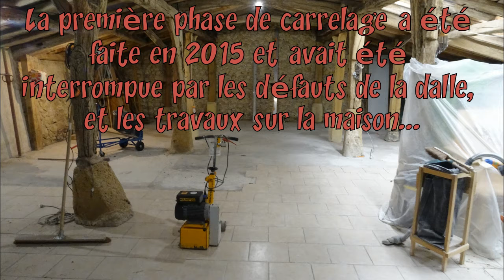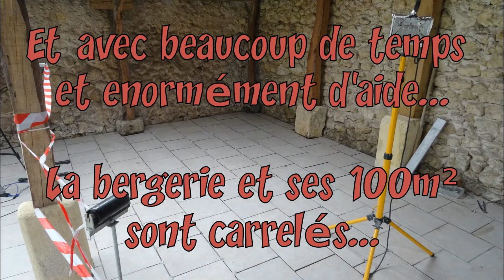Le Berger Bricoleur EP15 - Le Carrelage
Après le ponçage de la dalle, la pose de la fin du carrelage !
Un sacré chantier vous pouvez me croire... mais le résultat est tellement beau et pratique a balayer que ça en valait la peine ! Enfin bon je suis content de pas en avoir 400m² a faire de carrelage, c'est vraiment pas un truc marrant à faire !